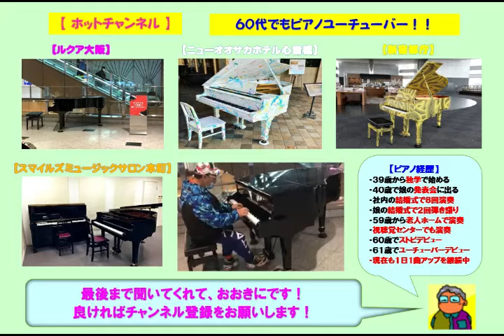【豊南市場】辛島美登里・サイレントイブ（2021 09 24）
☆初めて行った豊南市場で辛島美登里の「サイレントイブ」をアレンジのショートバージョンで弾いてみた。今日は結構暑かった。

３９歳からピアノを独学で始め、今までに社員の結婚式で８回ピアノ演奏を行い、娘の結婚式で２回のピアノ弾き語りを行いました。